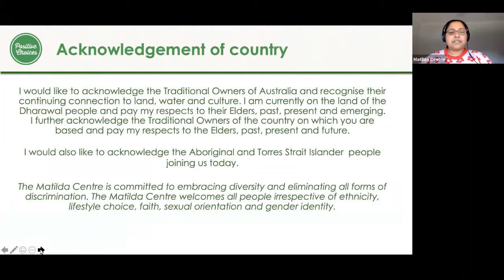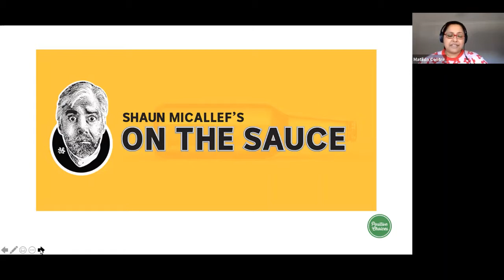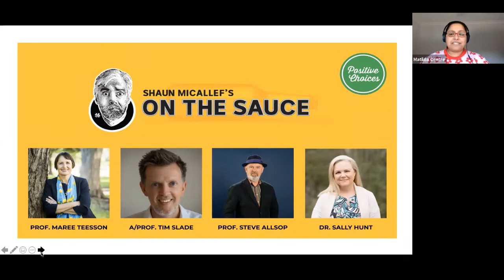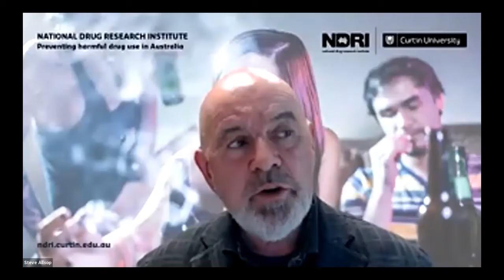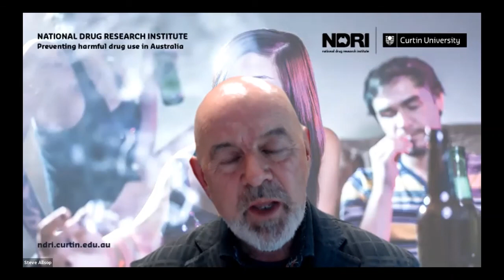Q&A: Let's talk about the alcohol consumption of Australian youth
Did you catch the ABC’s latest series On the Sauce with Shaun Micallef?

The series explored Australia’s love for booze and whether this love has gone too far.

Watch this live Q&A webinar hosted by Positive Choices. The Q&A included 4 experts from the field of alcohol use prevention, including Dr. Sally Hunt who features in episode 2.

This session focused on alcohol consumption amongst the nation’s youth and covered:

-Trends in youth alcohol consumption.
-Effective alcohol prevention strategies.
-How to talk to your children about alcohol.